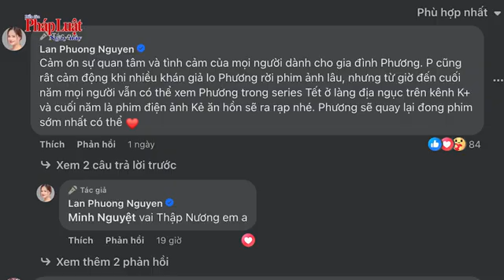Showbiz | Diễn viên Lan Phương xác nhận mang bầu lần hai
Mới đây, trên trang cá nhân, diễn viên Lan Phương xác nhận cô đang mang bầu em bé thứ hai.